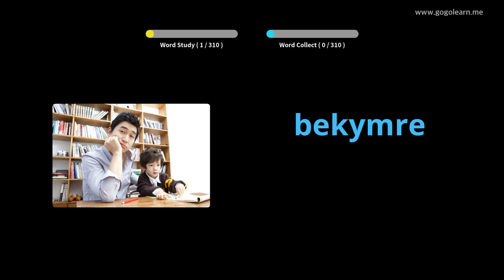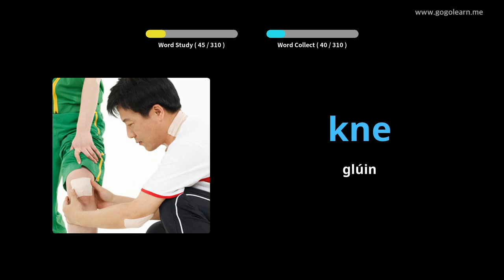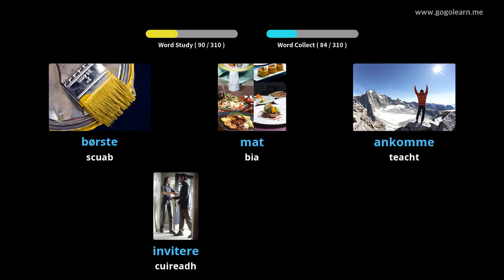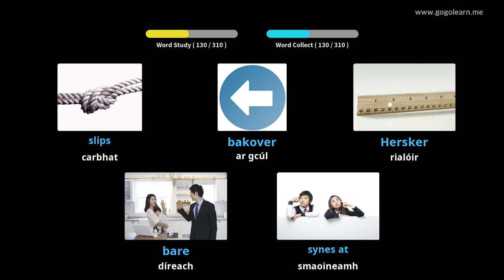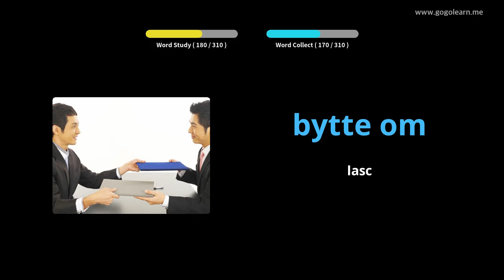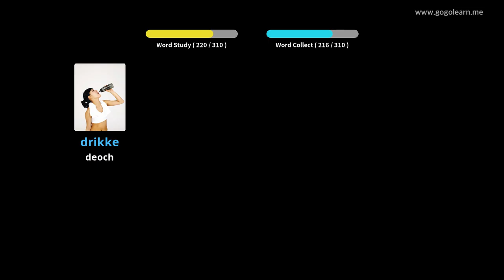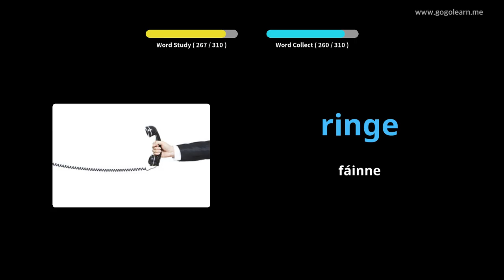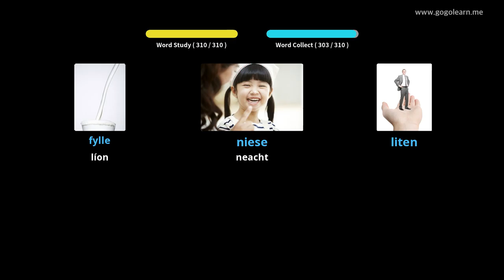Stór Focal na hIorua Éisteacht agus tú ag Tiomáint | Golearn